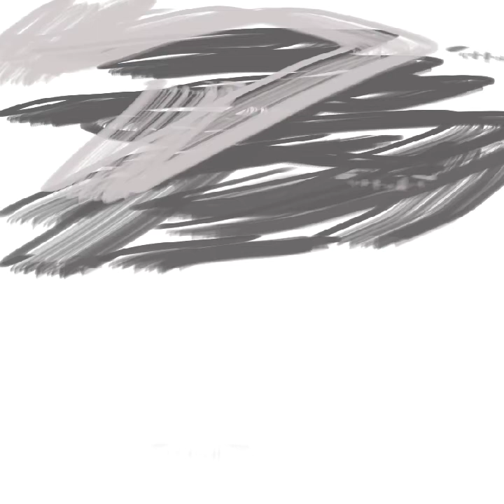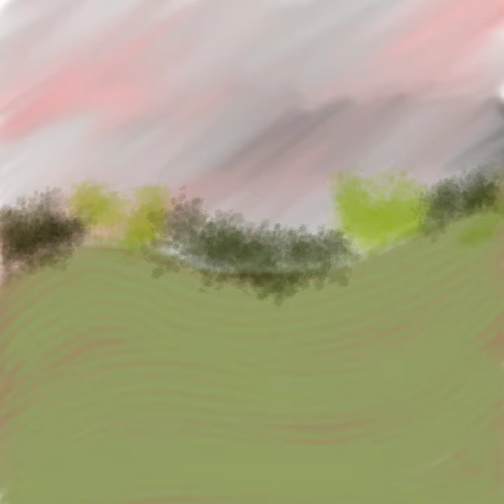How to digitally paint wildflowers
No hate here. Just peace. Thanks for taking the time to watch my videos.  I love to draw, paint and sculpt and this channel is my way of sharing my interests and maybe teaching a few tricks and techniques.  I will be the first to admit that I am not a professional but I have a passion for it.  It relaxes me, is an anxiety reliever, helps me cope, connect and engage.  I first started with art lessons in 1962, yep, that long ago.  I took lessons at the Detroit Institute of Arts, the beautiful museum in downtown Detroit, Michigan.  My teachers were all students at Wayne State Museum and half of them were hippies.  They taught me how to freely express myself while learning and experimenting with paints, pencils, pastels and clay.  Sometimes I go into a dream world as I get lost in my art.